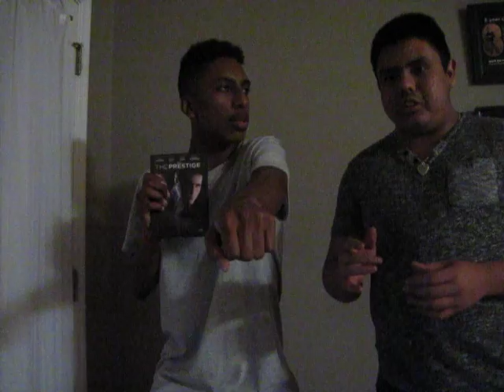magix happy halloweeeeennnnn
Go fund my bro Matthew Good, help send him to Greece! Click Greece (A)! The address you're sending money to is 1000 Longfellow Blvd. Thanks guys!!